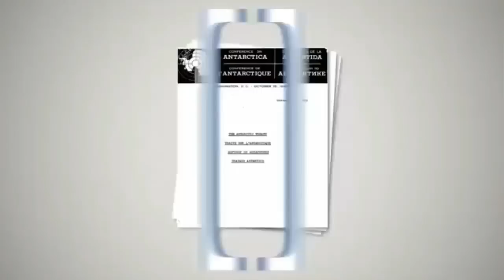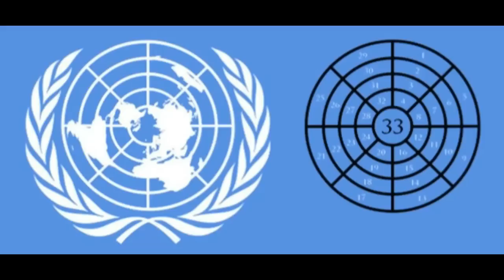White Walls of the Flat Earth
A flat earth music video, icewall, antarctica one of my bands favorite songs